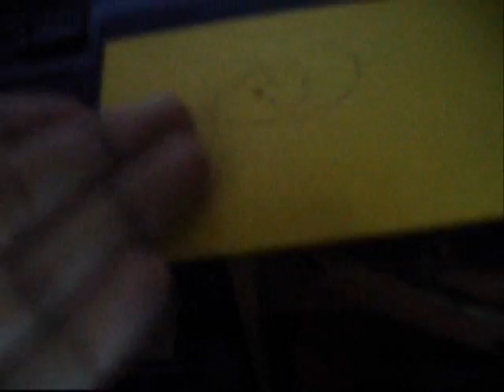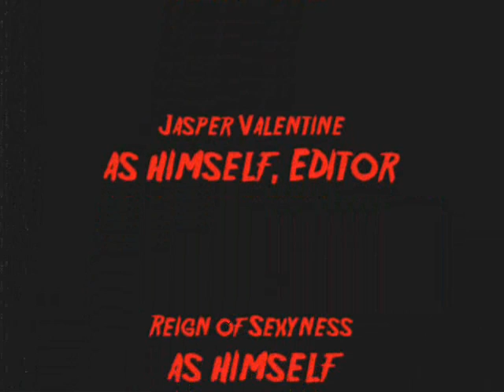"EDITED" - A short Film by The Computer Room Productions Regenerations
Lost footage found on a laptop at the home of the incident...

HAPPY HALLOWEEN. This is a short film by the CRPR crew. The script/plot was all done by The Fallen Angel, big props to yo boy... It's nothing very fancy, as the only equipment used was a small camera and windows movie maker... But we wanted to do this because we had planned to do something special for the season since the beginning of the crew. Mainly to show our friends and to see if its good enough for youtube.

CAST
THE FALLEN ANGEL - SCRIPT/DIRECTOR/ACTOR
JASPER VALENTINE -
CO-DIRECTOR, CAMERA MAN, ACTOR,  EDITOR, COMPOSER
SHININ'-
ACTOR
REIGN OF SEXYNESS-
ACTOR
FANBOY -
ACTOR
HIRED GOONS -
WHITE GHOST CAMEO

Please do be respectful, if you dont like what you see, do not comment hatefully. We put our best effort into this, and we find it fun to do this kind of thing. If you dont like, close this tab and watch something much better. Thank you.

HAPPY HALLOWEEN FROM THE CRPR